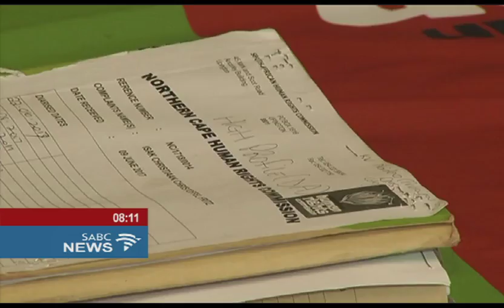Khoisan leaders lambast HRC report delay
Khoisan communities in the Northern Cape are unhappy with the Human Rights Commission over a delayed report into alleged violations.
They say they've not heard from the commission since hearings into abuses of Khoisan communities in early 2016.